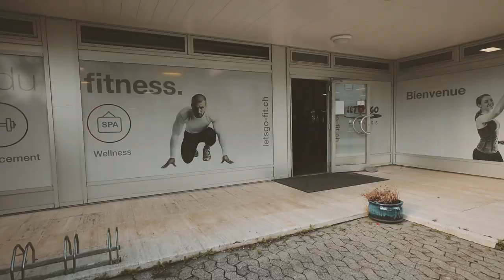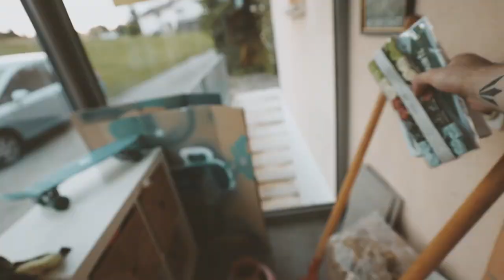Je reçois une mauvaise nouvelle...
Dans cet épisode, je reçois une mauvaise nouvelle en live...avant un gros rendez-vous important chez un client à Grenoble ! Je lance une 2ème édition du Shake & Talk pour vous parler de refus du coup haha ;-)
Si vous kiffez la vidéo, balancez moi un like en PLEINE FACE ! 😎